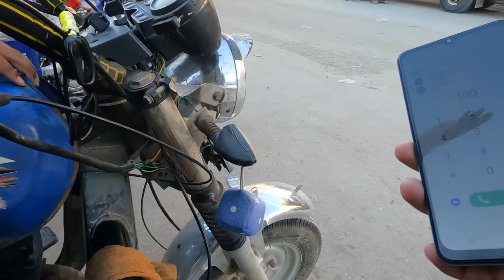Egypt-ல் மனிதர்கள் மிதக்கும் அதிசய கடல் 🏊🏻 | Swimming In Siwa Oasis | Tamil Trekker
Siwa Oasis is an urban oasis in Egypt close to Libya, where you'll find the floating lake. According to the people, the famous salt lake has a high percentage of salts and minerals.

Usually, tourists come to this place for relaxation as the water is shallow and can float easily.

Join me on Tamil Trekker to explore the place and get the best view of my experience.